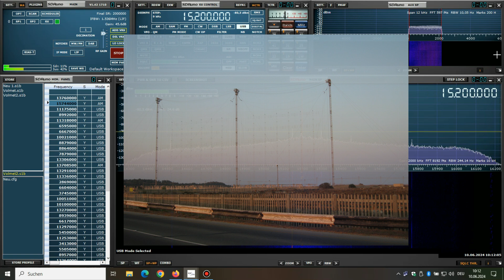Überhorizontradar. Bitte belehrt mich eines Besseren!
Ich rate nur, welches was ist, aufgrund der Richtung.